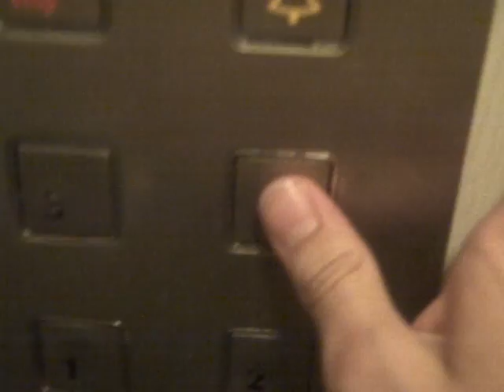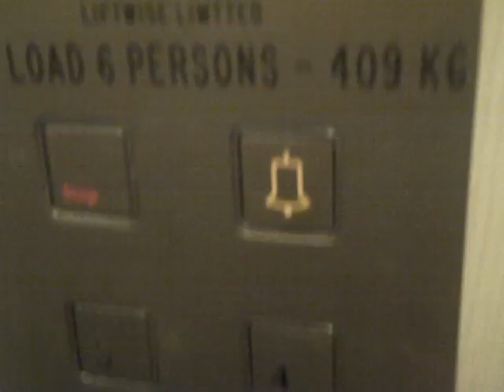Old Liftwise Lift @ Abbey House in Derby (With AWESOME Doors).AVI